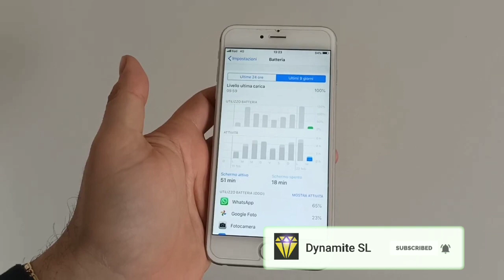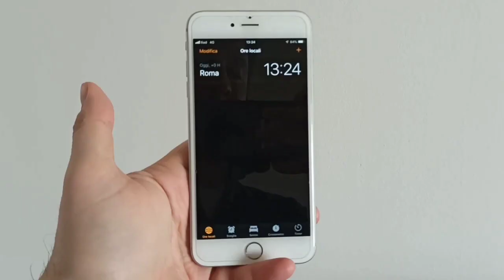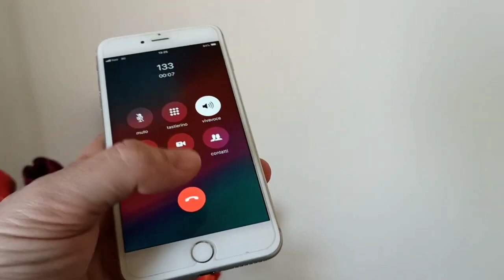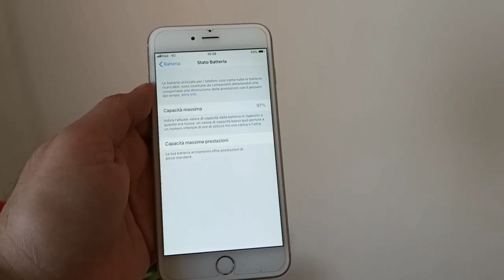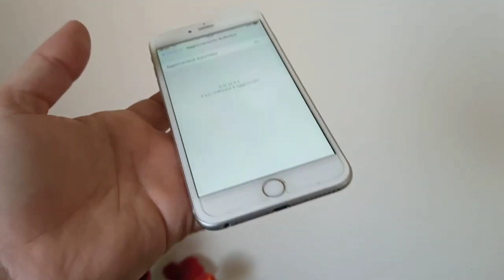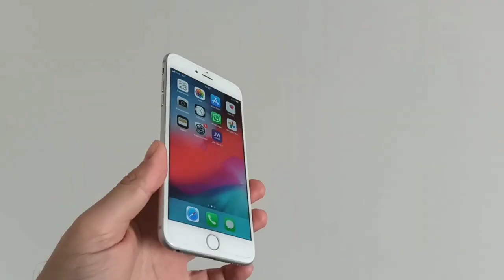Apple iPhone 6s | 2022 දී සුපිරියක්ද || Apple iPhone 6s 2022 Sinhala Review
Apple Iphone 2022 දී සුපිරියක්ද 🤪
🚫Device - Huawei Y7 Pro
🚫Video edit - Capcut app
🚫Thumbnail - Pixellab app / sinhala photo app

## ඒ් වගේම මේ වීඩියෝ එක වටිනවා කියලා හිතෙනවනම් Like කරලා Comment කරලා යාළුවන්ට බලන්නත් එක්ක Share කරන්නත් අමතක කරන්නත් එපා.✋

🚫 WHATSAPP CONTACT -

In this video, we're gonna find iPhone 6s is still usable in 2022 and is it worth.
Here we do head to head comparison between the iPhone 6s and the same price of newly released Androids.
We are giving important facts to get the right decision to buy the iPhone 6s or the same price android.
if you're looking for a new phone, this video will definitely help you.
iPhone 6s worth for its price tag
what are the good and bad facts on the iPhone
Performance comparison with same price android
the camera performance of the iPhone 6s
if you like these kinds of video